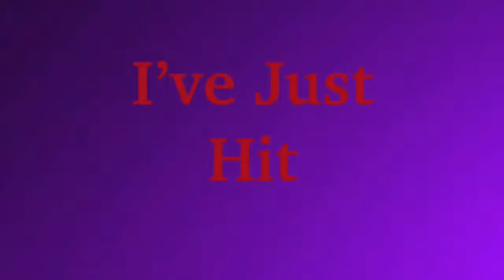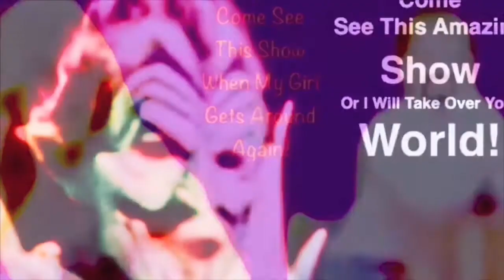10,000 Views Of Me In The 2014’s SEBN!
I’ve Just Hit 10,000 Views Of When I Did Some Shows For The 2014 Annual Broadway Night At The Sachem East High School In My Senior Year Right After I Did My Full Length Musical Of Most Likely To: The Senior Superlative Musical, The Shows I’ve Done For Broadway Night At My High School Are Footloose, Grease: School Edition, Beauty & The Beast, Hairspray Jr., Thoroughly Modern Millie Jr., & Spider Man: Turn Off The Dark Jr!